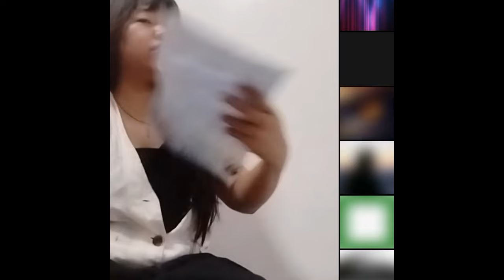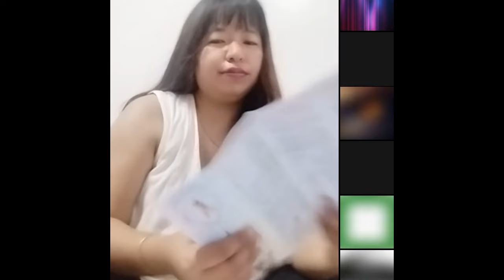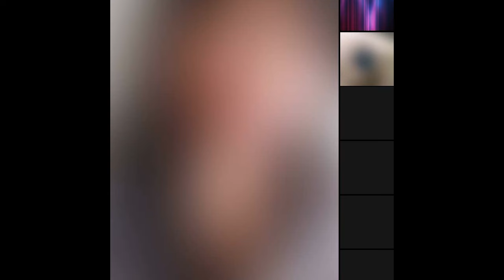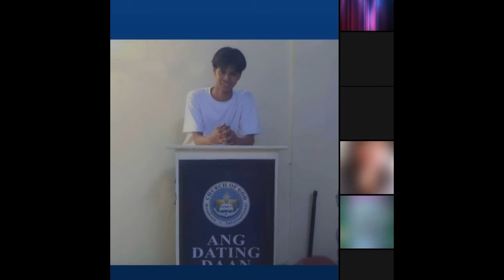Jared | July 4, 2024 | Broccoli TV (TikTok Live)